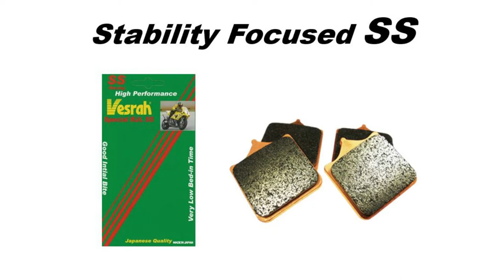Exceptional high-performance motorcycle brake pads (Vesrah racing brake pads) Racing Pad Series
World leading motorcycle brake pads make Vesrah newly launches the high-end performance racing pads from Japanese cutting-edge factory into the UK.

The advantage of Vesrah racing pads is it of high-end friction compound materials and laser cut special metal back plate. The expensive high-end materials and the cutting-edge production process cause higher costs and retail price, but Vesrah pads are cost effective in fact.

Despite that of exceptional stopping performance, the combination of the special blend friction materials and the special metal back plate enables super low wearing ratio. Our internal data shows the life time is few times longer than the other top competitors.

The combination of the special blend friction materials and the special metal back plate also creates the feature of no easy fading. This important feature of brake pads allows you using the friction compound till nearly to the end. So, your initial investment is paid off in the end.

Vesrah presents top racing pads series trio. RJL-XX is high-balanced signature brake pads, featured in Moto America. It has good braking power even one finger and controllability through the braking process. No easy fading provides you stable performance and good life.

RJL-SS is the pads focused more on stability with the same stopping power with XX. It is the favorite pads in Japan. The stable high-performance pads are ideal for long lap races or heavier bike races. No easy fading brings good life and stable performance even under hot condition.

RJL-ZZ is the pads focused more on stopping power from initial bite. It is the best-selling pads in Asian market. The solid braking power pads are ideal for short lap races or lighter bikes races. Strong power from initial bite and no easy fading allows you aggressive racings.